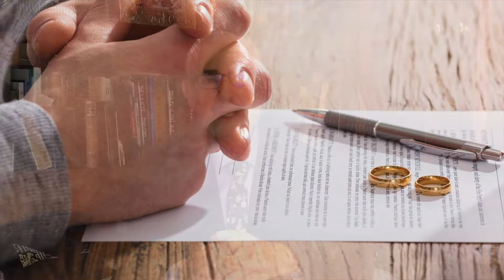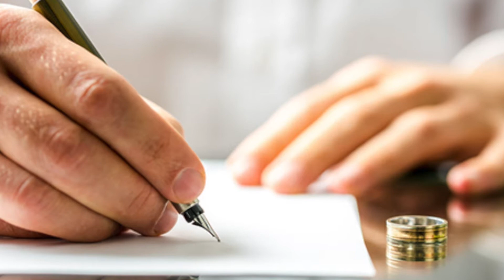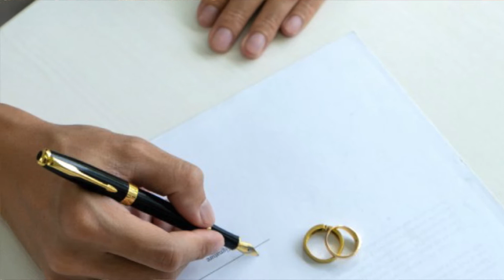Notihashavúa 883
Innovaciones en el divorcio. Comentario del Rabino Alfredo Goldschmidt del Centro Israelita de Bogotá.